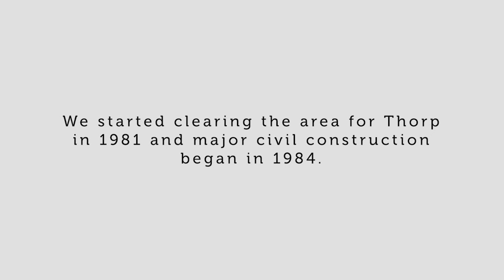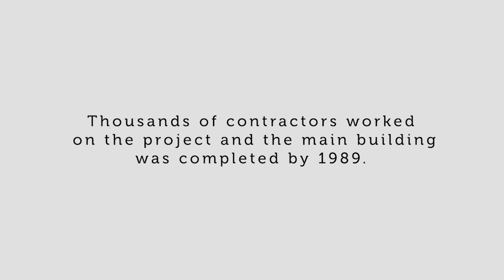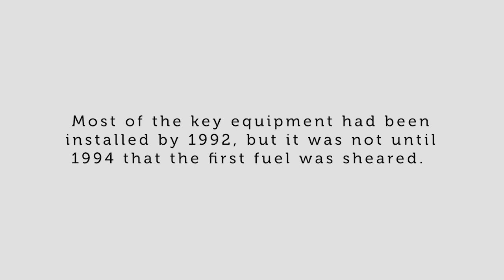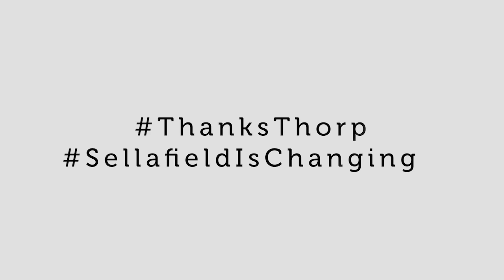ThanksThorp: Construction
The construction of Sellafield's nuclear fuel reprocessing plant, Thorp, ranked alongside the Channel Tunnel and Eurodisney in sheer scale and ambition